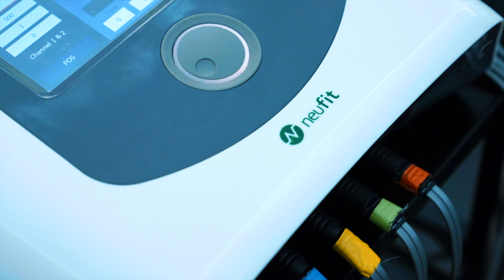Amazing Wake Surfing Injury Recovery With The Neubie Machine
Carly healed her gnarly injury using the NeuFit method and Neubie device!!

Listen to us on The Undercurrent Podcast!